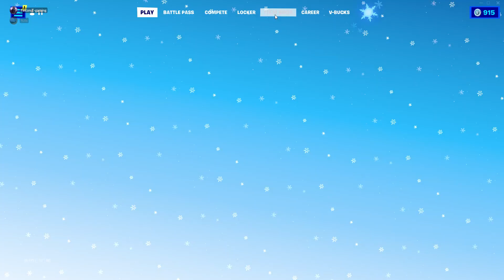Fortnite CADEAUTJE OPENEN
Leuk cadeautje openen

Join mijn Discord, link staat hier onder